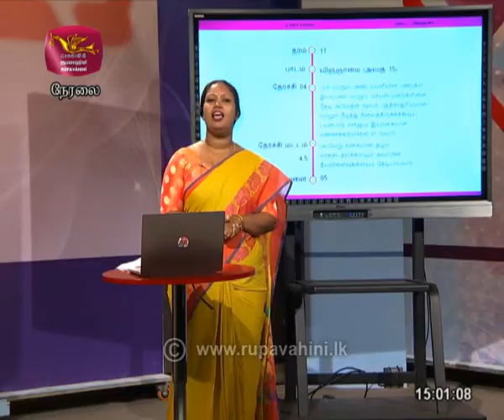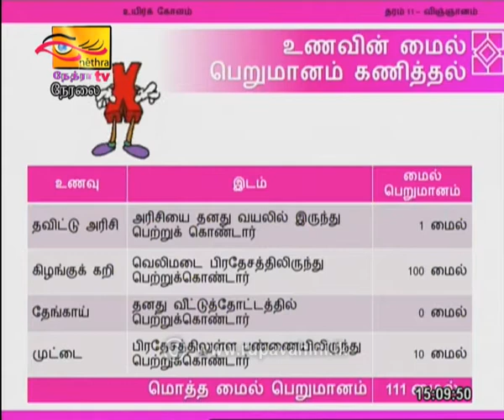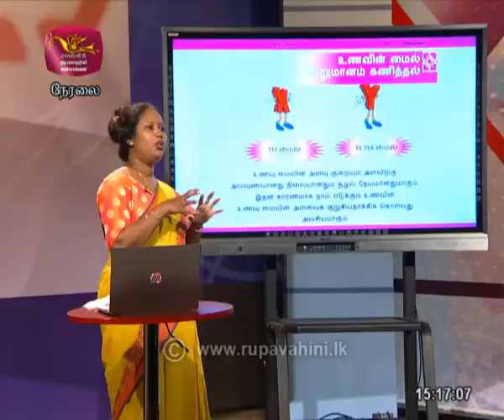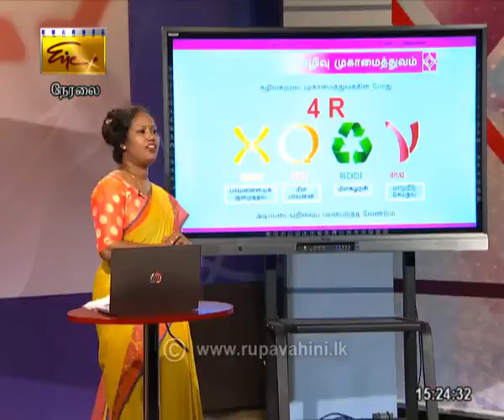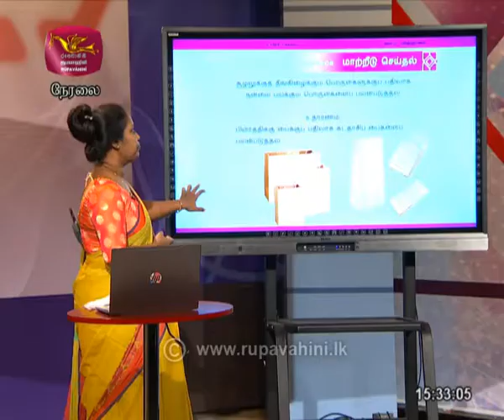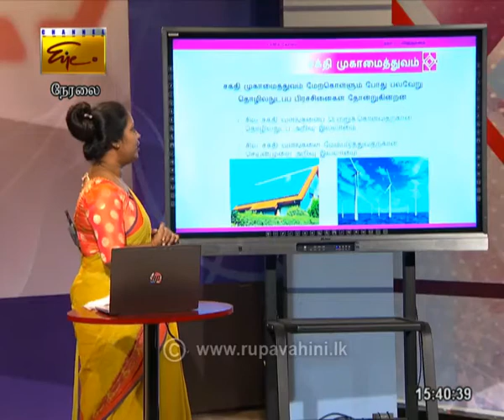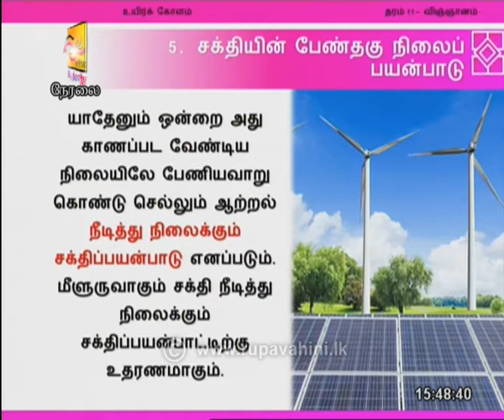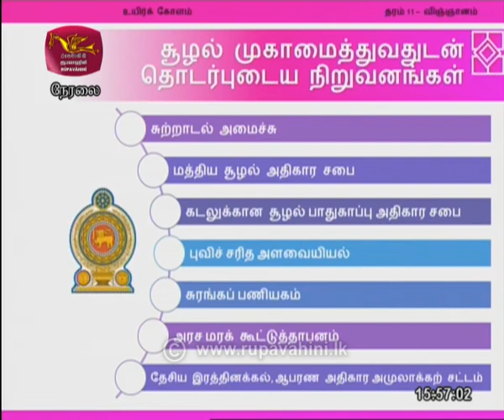Gurugedara | 2020-11-15 |O/L | Science 1 | Tamil Medium